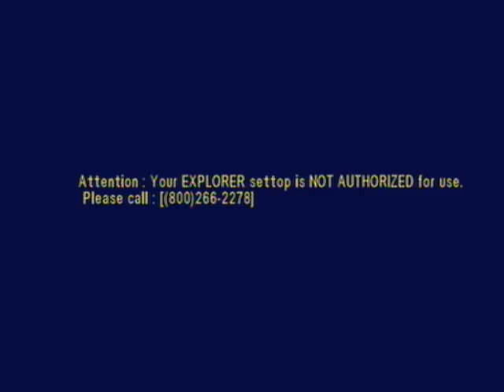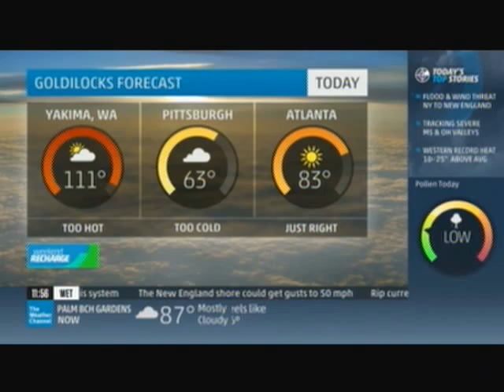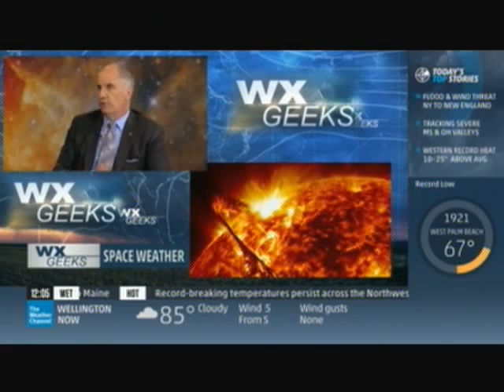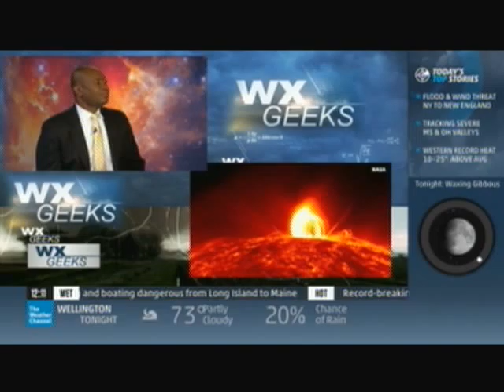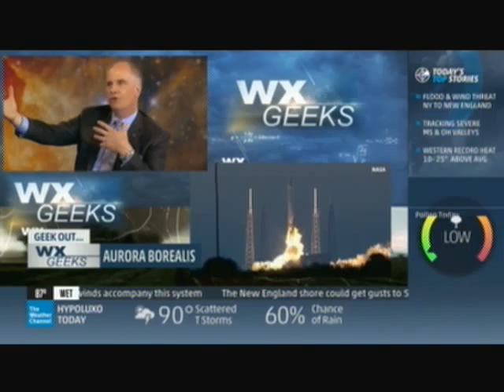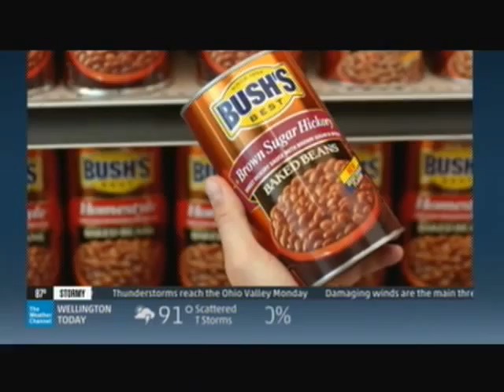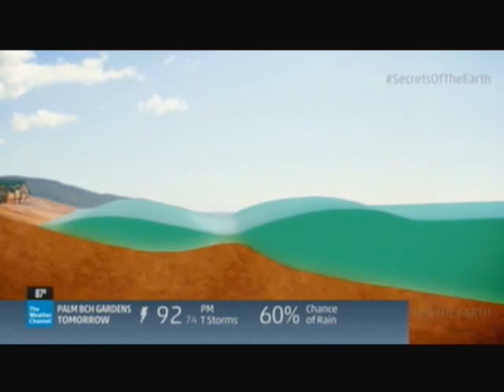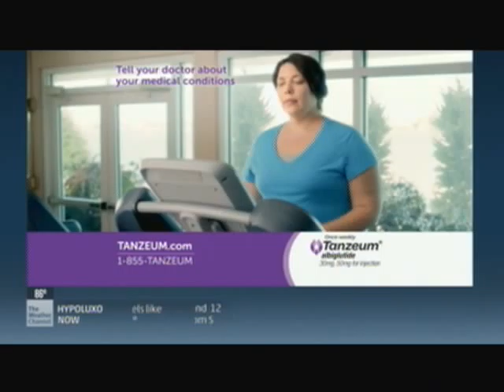TV #3 6 28 15